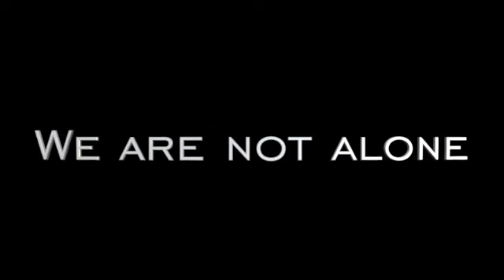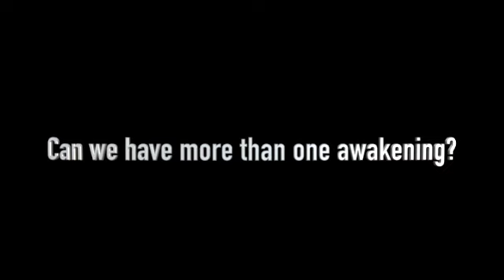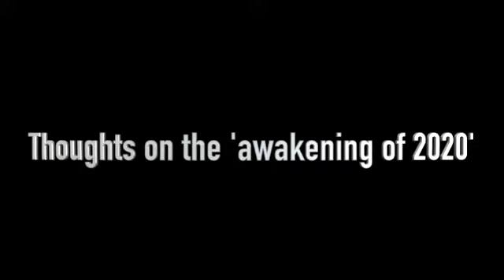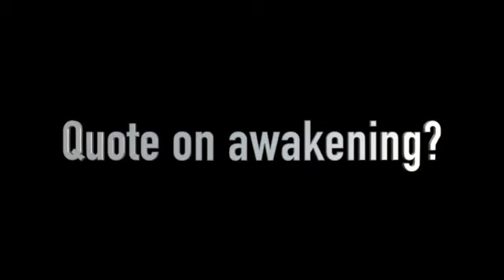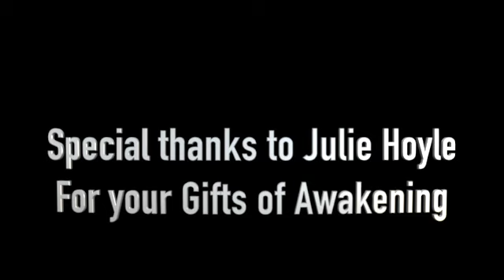Awakened Grace Docu-Series Episode One ~ Julie Hoyle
Julie Hoyle shares her story of awakening.
Visit Julie at her YouTube channel @JulieHoyle

A Documentary Series sharing stories of Awakening.
Produced by Lisa M Gunshore
Created through Pulscension Productions

for news on upcoming release dates and film opportunities.